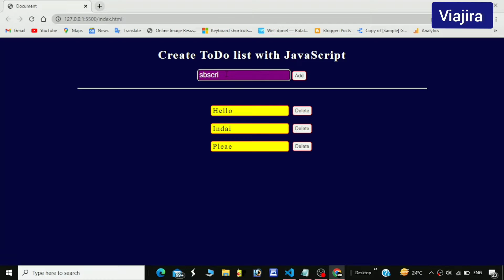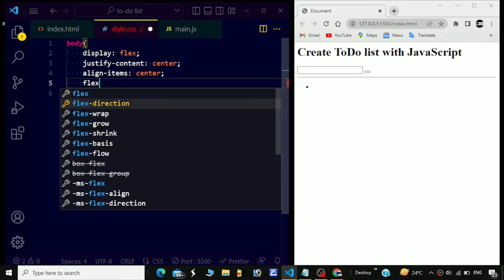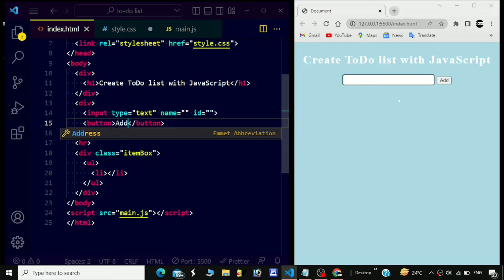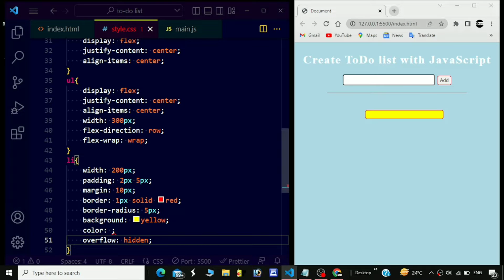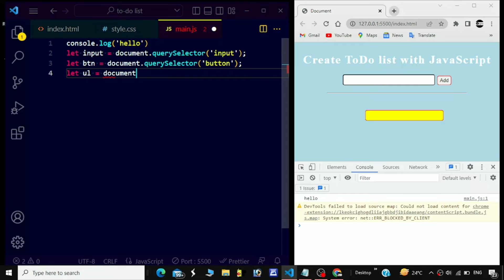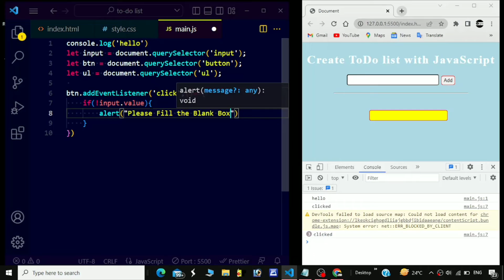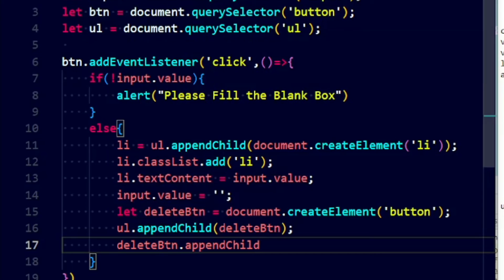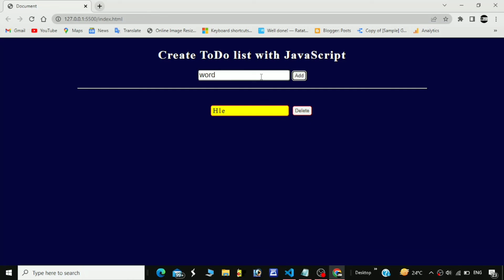JavaScript Project 7 | How to make To-Do List using html, CSS and javaScript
make a to do list with delete button.